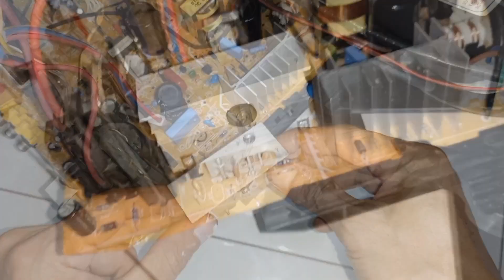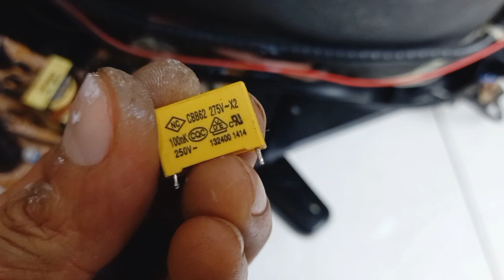Cara Supaya Transistor Horizontal & IC Vertikal TV Tidak Cepat Panas / Mati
Transistor horizontal dan IC vertikal merupakan komponen pada TV tabung yang paling keras bekerja karena memikul beban berat yakni untuk menyalakan layar televisi secara terus menerus saat TV menyala, sehingga kedua komponen ini cepat panas. Oleh karena itu, kerusakan yang sering terjadi pada TV tabung umumnya disebabkan rusaknya 2 komponen tersebut.

Nah, bagaimana cara supaya transistor horizontal dan IC vertikal televisi lebih awet dan tidak cepat mati? Yuk simak video ini sampai selesai.